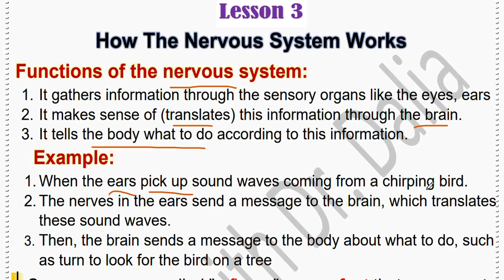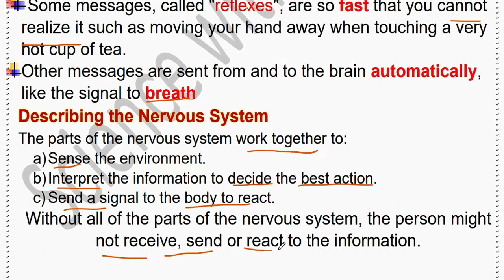ساينس رابعه ابتدائي ترم اول - Science Grade 4 How The Nervous System Works Concept 2 Lesson 3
فيديو جديد من قناة داليا نجيب ساينس يتناول شرح منهج ساينس رابعه ابتدائى المنهج الجديد الترم الاول 2024 ومن خلال الفيديو يتم شرح درس جديد  للمنهج الجديد للترم الاول ساينس رابعة ابتدائى 2024
New video from Dr Dalia Nagib Channel for  Science  Grade 4  How The Nervous System Works Concept 2 Lesson 3  المنهج الجديد   2024
شرح دروس ساينس رابعه ابتدائي المنهج الجديد من قناة ساينس داليا نجيب  @DrDaliaNagib   وشرح مفصل ل ساينس رابعه ابتدائى الترم الاول science gade 4 المنهج الجديد و شرح الدرس  المنهج الجديد Science  Grade 4  How The Nervous System Works Concept 2 Lesson 3  للمنهج الجديد للترم الاول ساينس رابعة ابتدائى
شرح دروس ساينس رابعه ابتدائي المنهج الجديد من قناة ساينس داليا نجيب وشرح مفصل ل ساينس رابعه ابتدائى الترم الاول  science gade 4 المنهج الجديد Science  Grade 4  How The Nervous System Works  Concept 2 Lesson 3
فيديوهات الترم الاول 2024 ساينس رابعة ابتدائي
لينك صفحة الفيس بوك
لينك التلجرام لكل المراحل
جروب الفيس بوك
لينك التليجرام لكل مرحلة
Grade 4
Welcome to a thrilling new video from Dr. Dalia Nagib's channel for ساينس (science) Grade 4! In  Respiratory  System Grade 4 Concept 1 Lesson 3 this video, we'll delve into a comprehensive explanation of the المنهج الجديد  for رابعة ابتدائى (Grade 4) in the first term of 2024.

Get ready for an enjoyable and informative educational adventure with Dr. Dalia Nagib's channel for رابعة ابتدائى (Grade 4), رابعة ابتدائى ترم اول (first term).
"مرحبًا بكم في فيديو جديد مثير من قناة الدكتورة داليا نجيب لـ ساينس الصف الرابع! في هذا الفيديو، سنتناول شرحًا شاملاً للمنهج الجديد للصف الرابع الابتدائي في الفصل الدراسي الأول، رابعة ابتدائي ترم أول لعام 2024.
استعدوا لرحلة تعليمية ممتعة ومفيدة مع قناة داليا نجيب لـ ساينس الصف الرابع، رابعة ابتدائي ترم اول 2024
شرح دروس ساينس رابعه ابتدائي المنهج الجديد من قناة ساينس داليا نجيب وشرح مفصل ل ساينس رابعه ابتدائى الترم الاول science gade 4 المنهج الجديد
في هذا الفيديو على قناة داليا نجيب، نقدم شرحاً مفصلاً لمادة الساينس في المنهج الجديد للصف الرابع الابتدائي. سوف نتعرف على موضوعات الساينس في المنهج الجديد ونوضح مفاهيمها بشكل واضح وسلس. يهدف هذا الفيديو إلى توضيح المفاهيم العلمية بشكل سهل وممتع لطلاب الصف الرابع الايتدائى، وتوفير مصدر مفيد للمعلمين لتدريس المنهج الجديد. .

  قناة دكتورو داليا نجيب لمتابعة دروس ساينس :شرح درس ودروس اونلاين ساينس رابعه ابتدائى المنهج الجديد ترم اول وشرح درس ودروس اونلاين ساينس خامسه ابتدائى ترم اول

Welcome to Dr. Dalia Nagib's Science Grade 4 series! In this intriguing video, we're diving into Concept 2, Lesson 2, where we explore the fascinating world of "Nocturnal Animals." Join us on a captivating journey into the hidden lives of creatures that come alive when the sun goes down.

In this lesson, we will cover:
🦉 An introduction to nocturnal animals and what sets them apart.
🌙 The adaptations that allow these creatures to thrive in the dark.
🔦 A closer look at some iconic nocturnal animals and their unique features.
🌟 The role of nocturnal animals in ecosystems and biodiversity.
🌆 How humans and nocturnal animals interact in the modern world.

Whether you're -grade 4  student eager to learn about the wonders of nature or a teacher in search of engaging science content, this video is perfect for you. Dr. Dalia Nagib simplifies complex ecological concepts, making science both educational and fun.